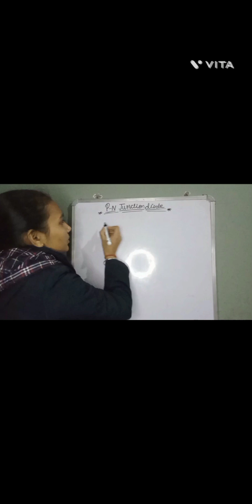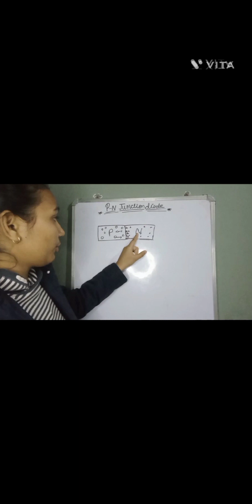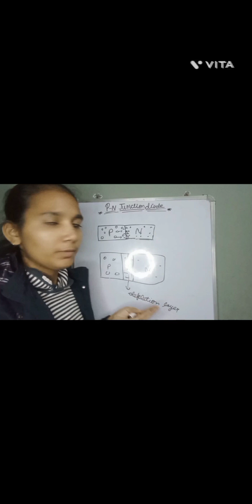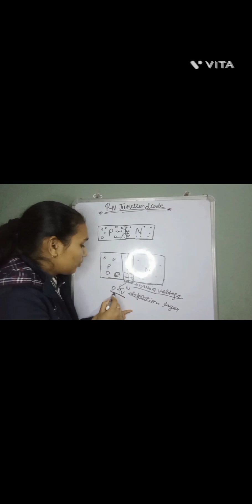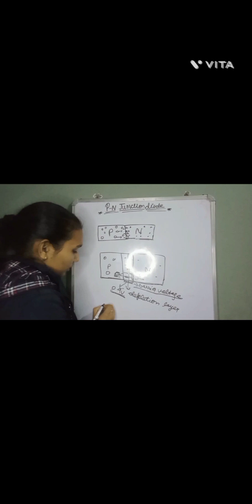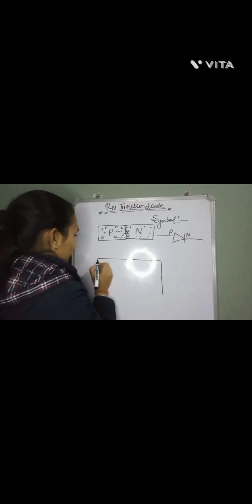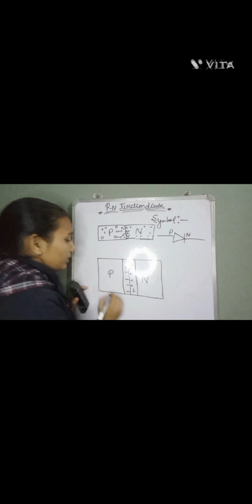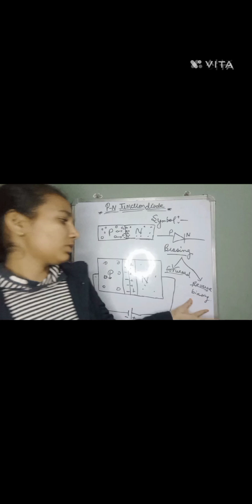P-N junction diode & depletion layer easy explanation.physics venue#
Hii,everyone
This is a easy explanation of p-n junction diode and depletion layer.
#physics venue##
@physical venue